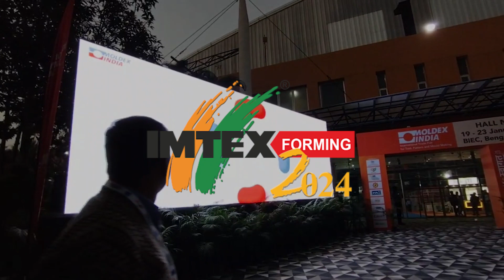Episode 7 - IMTEX FOMING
Team EM-Efficient Manufacturing and A&D INDIA - Automation & Digitisation India interacted with Anupam Ghoshal, the Director for Misumi India at IMTEX 2024

Join the conversation as we discuss the Indian market opportunities for the Manufacturing segment...